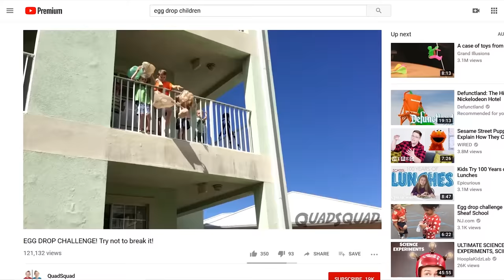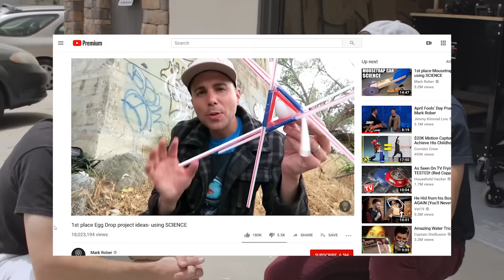EGG DROP - Mark Rober vs William Osman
William Osman absolutely destroys Mark Rober in the egg drop experiment.